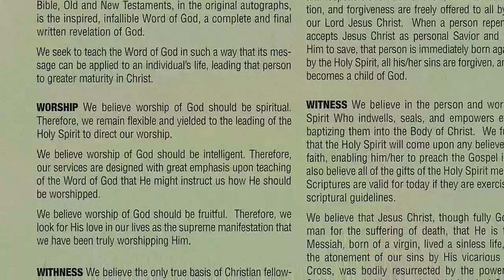Four Pillars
"Four Pillars" is part 4 in a 7 part interview series with Pastor David Rosales, Pastor of Calvary Chapel Chino Valley. Pastor Rosales can be heard daily on the "A Sure Foundation" radio program.